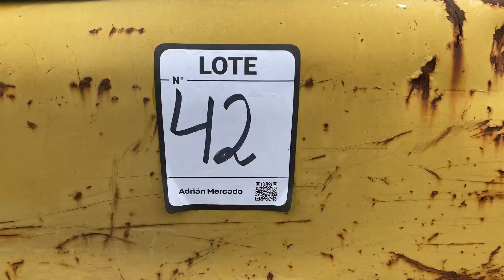28-09-2023 - Por c/o de Techint CTI SACEI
LOTE 42: (INV.070007) Camión volcador articulado fuera de ruta, Caterpillar, mod. 740, año 2010, año inscripción 2011, dominio af-551-uz, tracción 6 x 6, motor Cat., mod. c15 acert, 6 cil. diésel turbo, de 453hp., 338 kw, con caja roquera, cap. 35 .tns. (21.001 hs. aprox. de uso) (Usado, con deterioros y faltantes, en el estado en que se encuentra y exhibe).-